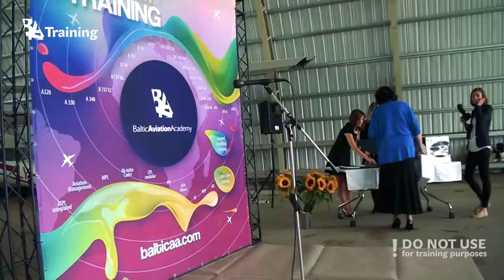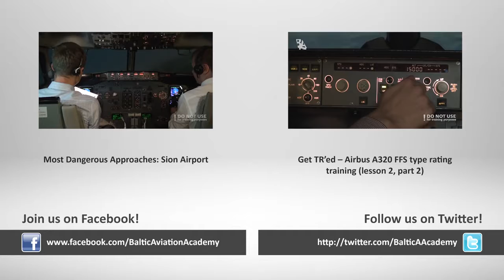BAA Training Graduation Group IV - Aviation Academy - Best New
Already a fourth group of students graduated Baltic Aviation Academy Ab Initio school.  Seven bright young men received Commercial Pilot License! Congratulations, this is the first day of your dream life! Here are some moments from the graduation ceremony! Enjoy!